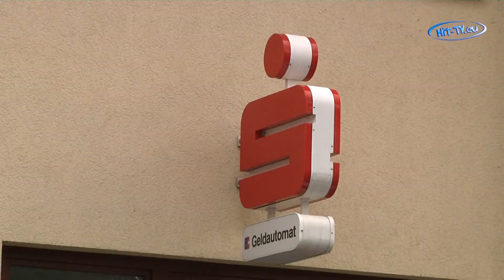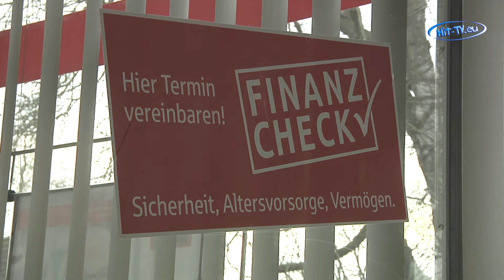Banküberfall in Lichtentanne (Sachsen)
mehr Videos bei Hit-TV.eu